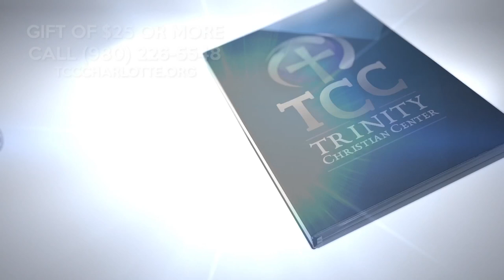Release It | Bishop Felton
Your time has come to release the negativity that has been holding you down!

Feel free to join us Sunday's & Wednesdays:
7935 North Tryon Street, Charlotte NC
Sunday Service: 11:00am
Wednesday Night Bible Study: 7:00pm